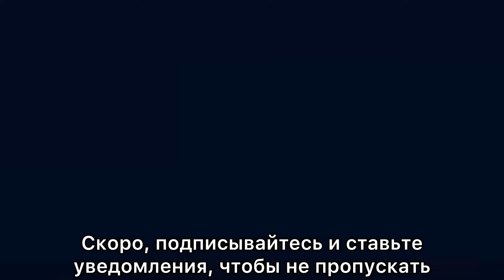Разбор Победы! Евгений Тихонов и Михаил Гладышев. Подготовка в Китае и России. Чемпионат Москвы 2024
Накладки и другую продукцию для Н/Т покупайте у генерального представителя Butterfly в России, компании «ЭЛЬГРЕЙ»

00:00 - Начало
26:00 - Евгений про свой инвентарь и бустер

Поддержка канала:
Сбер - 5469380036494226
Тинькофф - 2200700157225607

Tabletennis tennisdemesa